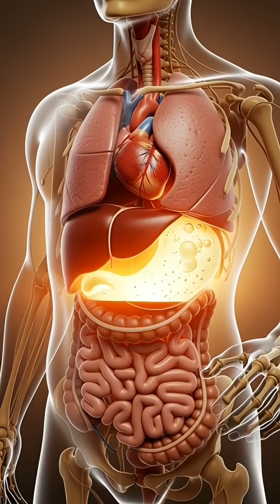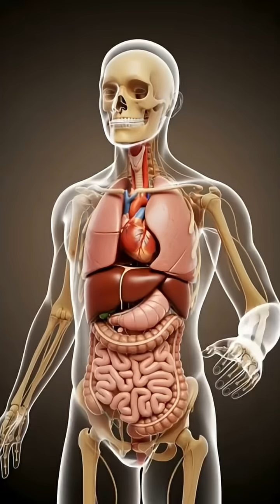☕ What Coffee Does Inside You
Have you ever wondered what really happens inside your body after that first sip of coffee?
This powerful AI animation takes you deep inside the human body to show how caffeine travels through your blood, activates your brain, and fuels your energy.

Experience how every heartbeat quickens, how your mind becomes more focused, and how caffeine awakens your system in seconds.

Using advanced AI visual technology, this short video blends science, technology, and art to reveal what your morning coffee truly does inside you.

In this video, you’ll learn:
• How caffeine travels through your body
• The science behind alertness and focus
• Why coffee gives you instant energy

☕ Feel the boost. See the science.